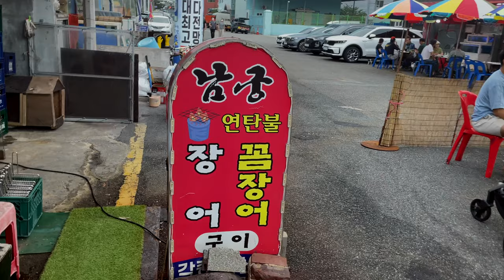Korean Food - CHAR-GRILLED EEL 장어구이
Eels are considered stamina food in Korea, and are often eaten grilled or as eel stew. Here, we show preparation of freshwater eel, where the eels are gutted and filleted. Despite the looks, the severing of the eel's spine ensures a quick humane death and helps keep the eel fresh. No part of the eel is wasted, as the head, guts, and the bones are also grilled and eaten.